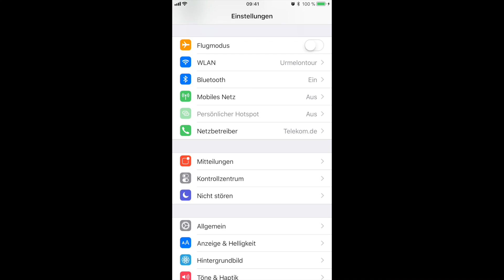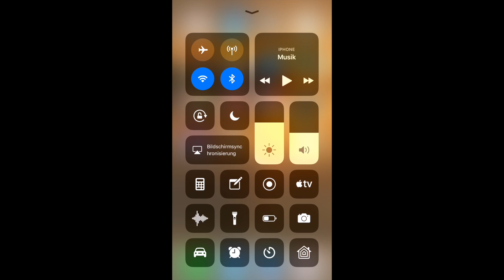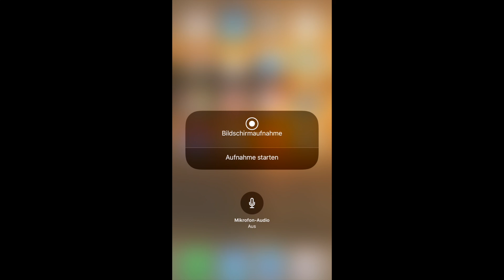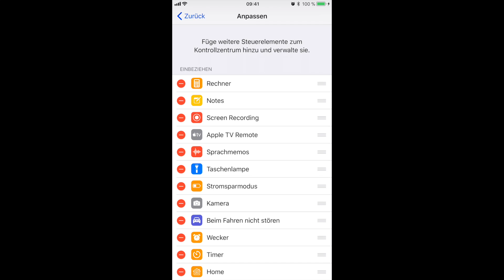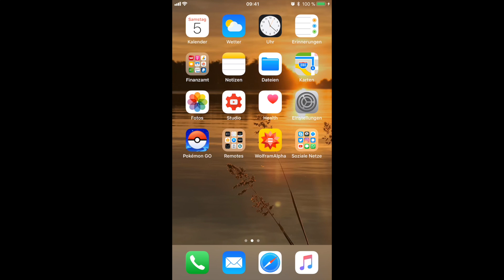iPhone Bildschirm aufnehmen - iOS 11 Screen Recording Tutorial [Deutsch/German]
So nehmt ihr unter iOS 11 kabellos & kostenlos euer Display auf OHNE App, PC/Mac oder ein Jailbreak